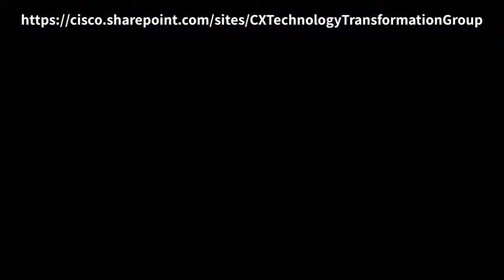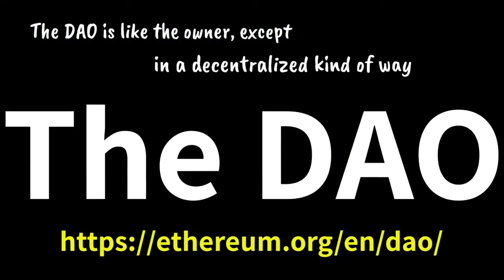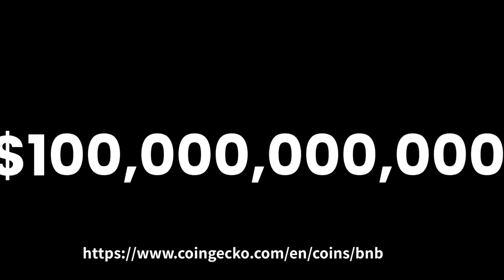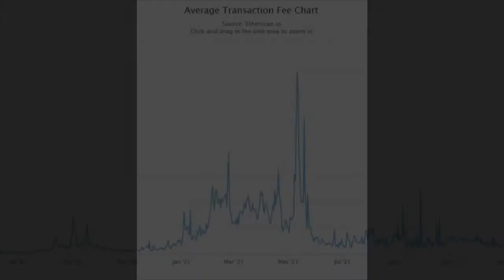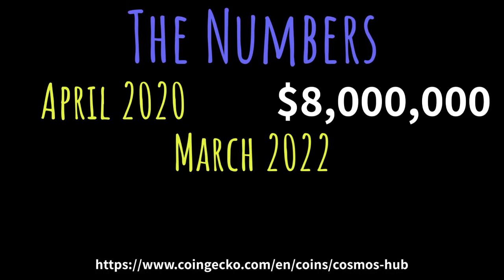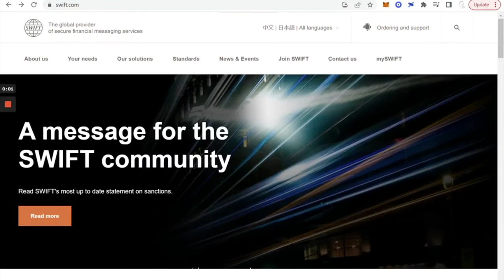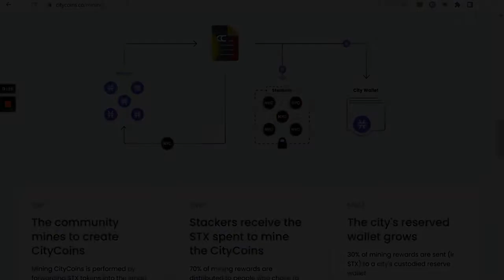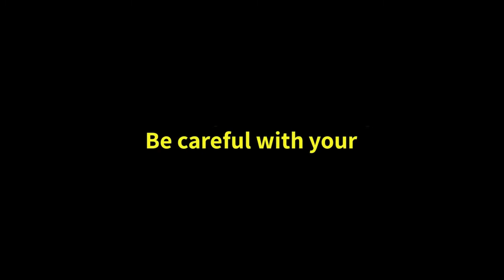Cisco 3.0 Numbers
Learn about the size and scope of blockchain in the world. And, see how it leads to CiscoCoin.